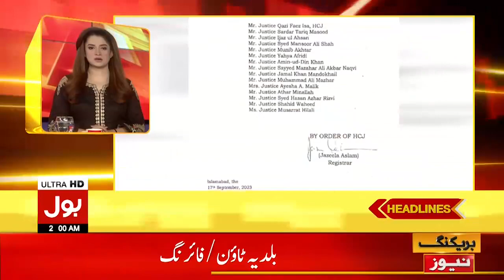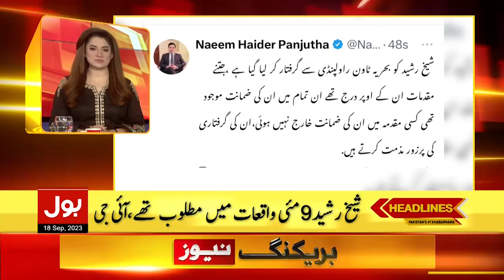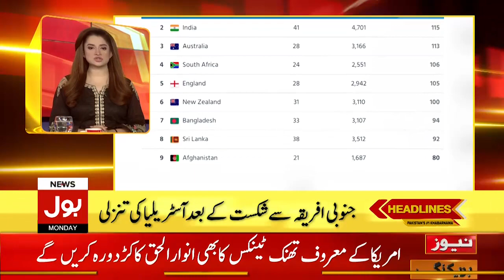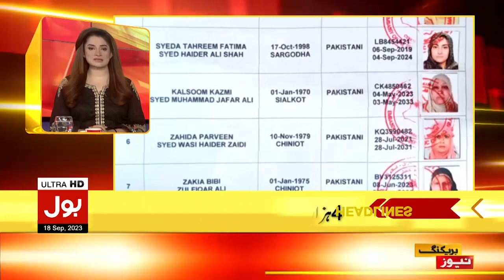Sheikh Rasheed Arrested | BOL News Headlines At 2 AM | Police In Action